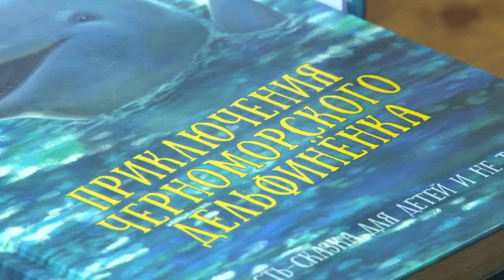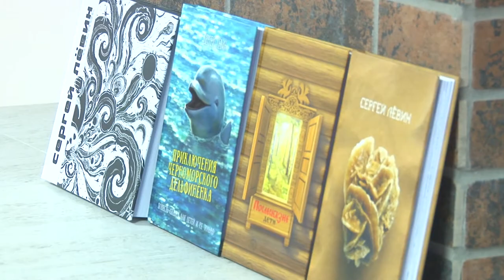В Анапе прошла презентация книги Сергея Лёвина "Приключение черноморского дельфиненка"